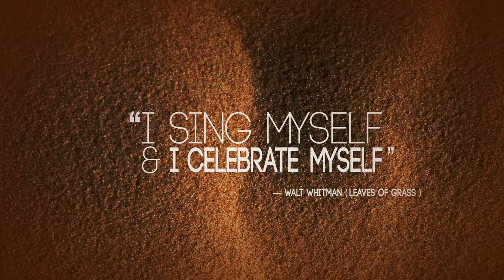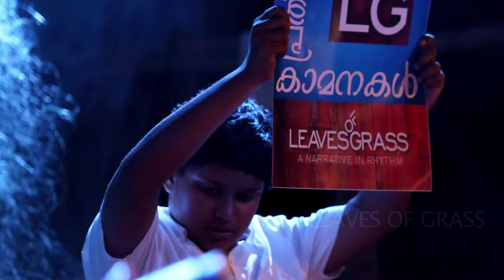Mandham Mandham by John P Varkey (LoG)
LEAVES OF GRASS- movement of words and music (MWM)

Live Performance @ Puthenthoppu on 22nd Dec 2015
Music and Performance : John p Varkey
Music and Guitar : John P Varkey
Bass  : Ajiesh Anto | Keys : Jecin George | Drums : Jojo Kallar

Video Team
Direction : Mustafa Desamangalam | Camera : Shehnad Jalal
Edit : Mujeeb Ummer | Crew : Sasikumar V | Soumya S N |
A J Joji Alphonse | Najumul Shahi | Aneesha Jhanshi | Niveditha | Anpu | Soumya